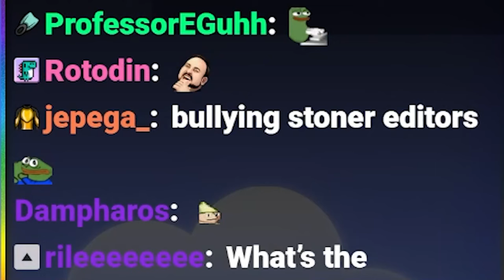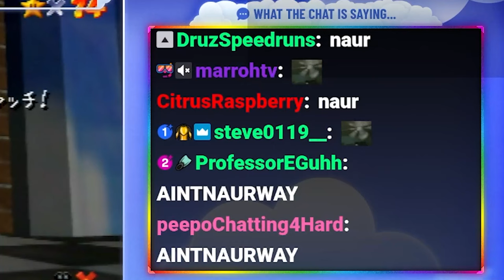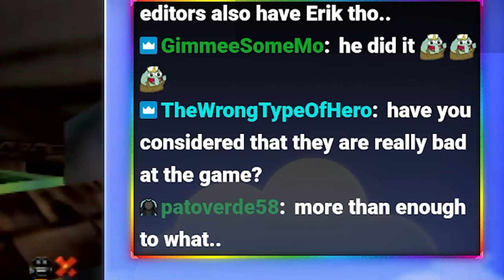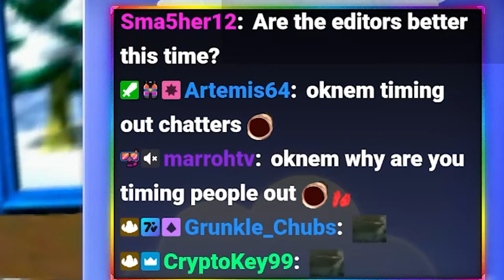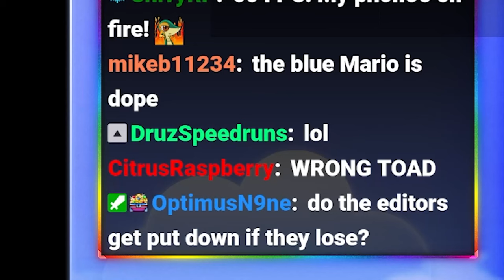Speedrunner VS 2 Unhappy Employees...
Maintaining this Mario 64 Speedrunning YouTube channel takes a team, however the team is unhappy. Our two editors challenge Simply in a Super Mario 64 Speedrun to decide the fate of the channel...

Super Mario 64 speedrun 120 star race! This is like 10 YouTubers vs 2 Speedrunners, but replacing the YouTubers with editors! The editors, oknem & eriksenchee, challenge Super Mario 64 Pro Speedrunner Simplyn64. This is like Ludwig's Bro vs Pro Mario edition. Super Mario 64 Speedrunning is great, but SM64 challenge races are even better. Have fun doing speedrun glitches and tricks in Super Mario 64 Speedruns. Enjoy the mario video :)